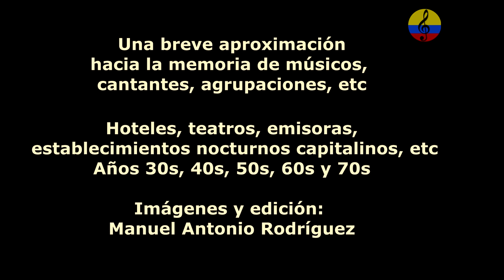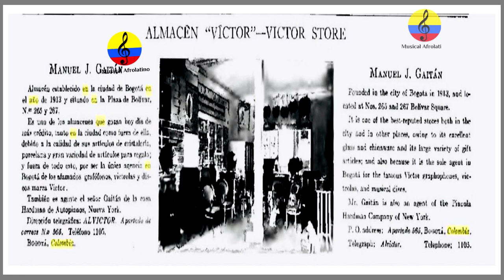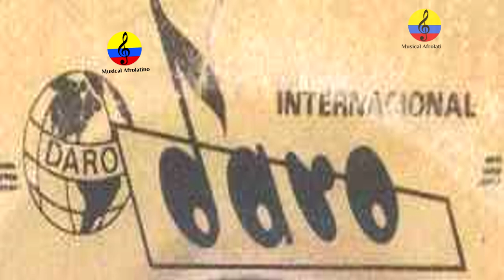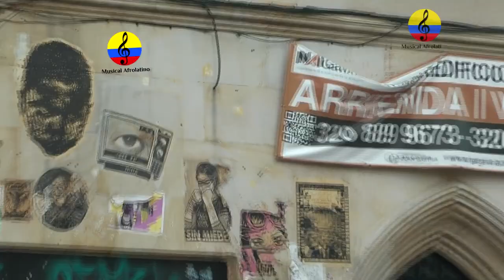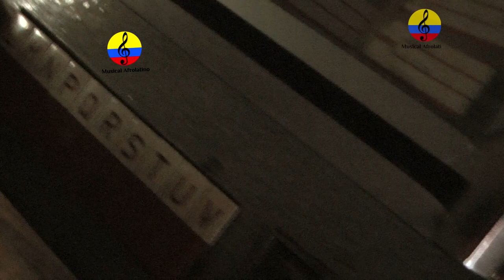Historia resumida de la música tropical en Bogotá, XXVII parte, 2024